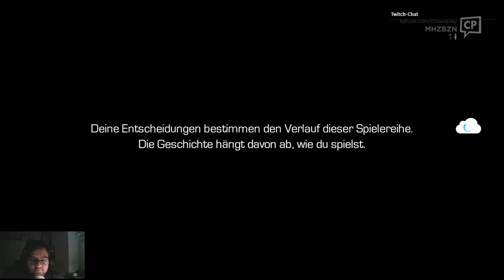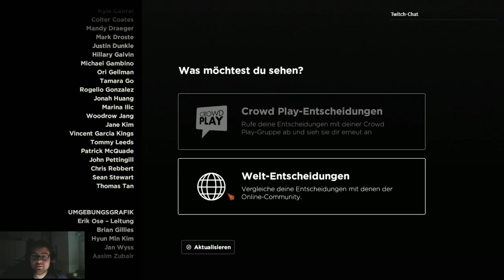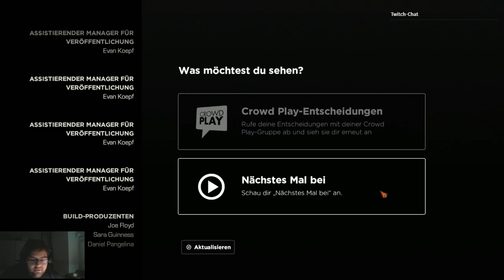Guardians of the Galaxy - TTS: Folge 4 - Ein Leben nach der Schmiede